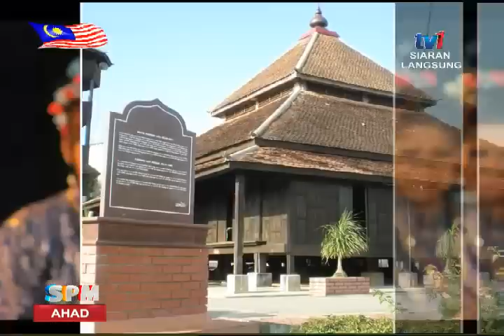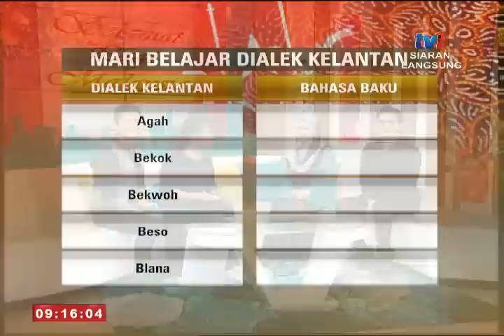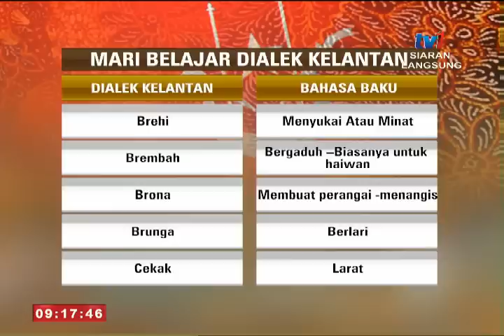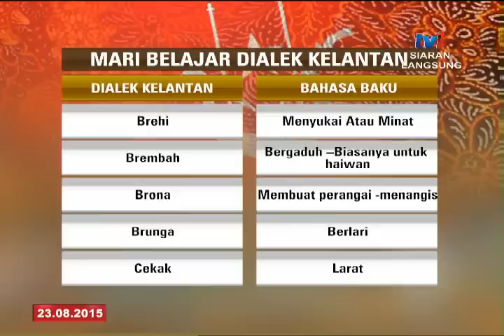SPM - KENALI AKAR KITA: DIALEK KELANTAN [23 OGOS 2015]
Temuramah bersama:
i. Catriona Ross, Pelakon
ii. Izzue Islam, Penyanyi/Pelakon